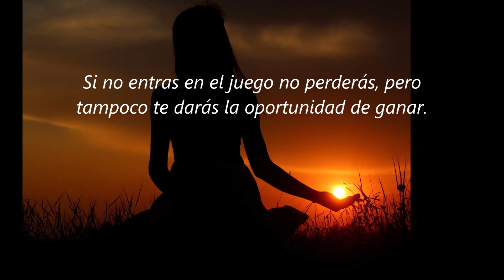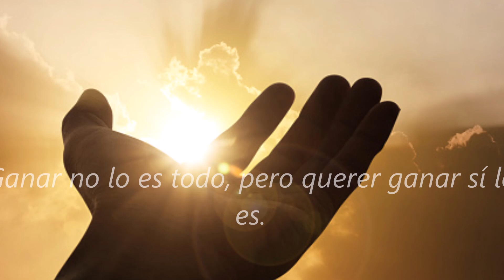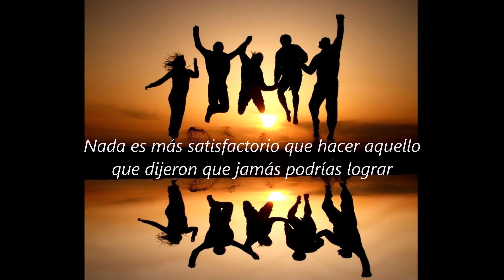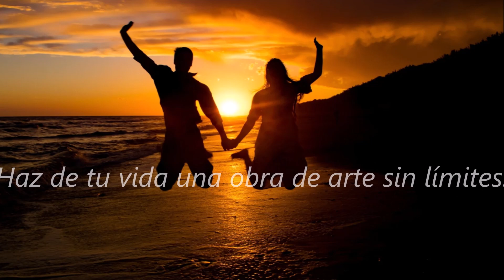CON CORAZÓN Y CORAJE CONSIGUES TU EXITO EN LA VIDA